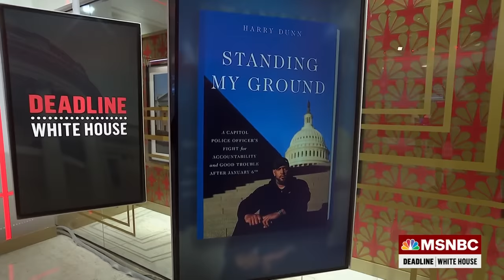Harry Dunn joins Nicolle Wallace to discuss his new book 'Standing My Ground'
Officer Harry Dunn, author of the new book “Standing My Ground: A Capitol Police Officer’s Fight for Accountability and Good Trouble After January 6th” joins Nicolle Wallace on Deadline White House.